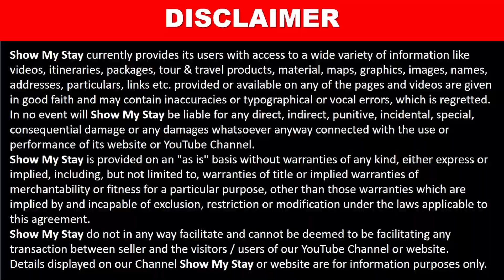Best Restaurant Guwahati Shillong Highway En Route Shillong - Jiva Veg Restaurant Nongpoh Shillong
Best Restaurant Guwahati Shillong Highway En Route Shillong - Jiva Veg Restaurant Nongpoh Shillong - Review

Best Restaurant for breakfast En Route to Shillong
Its a vegetarian restaurant located on the Guwahati Shillong Highway

Jiva Veg Restaurant Nongpoh Shillong timings

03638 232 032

Address of Jiva Veg Restaurant Nongpoh Shillong
WVFG+7CG, GS Rd, Nongpoh, Meghalaya 793102

Google GPS location of Jiva Veg Restaurant Nongpoh Shillong

This is on the way to Shilong from Gauhati airport so best for bk fast or even lunch.
It served Pure Vegetarian, South Indian, Multicuisine, North Indian, Indian Cuisine.
You can explore the world of Chinese and Vegetarian cuisines here.
This restaurant provides nicely cooked tandoori roti, naan and paneer.
Have Tasty and delicious meals, and try good pancakes.
A must to order is delicious cordial
also they provide great cold coffee, masala chai or lassi.

best restaurant guwahati shillong highway,
best restaurant en route shillong,
jiva veg nongpoh menu,
jiva veg shillong menu,
jiva restaurant menu,
jiva resort cherrapunjee price,
jiva restaurant cherrapunji,
restaurants in nongpoh,
jiva veg nongpoh,
jiva ayurveda home remedies,
dhan kamane ke mantra,
jiva organics reviews,